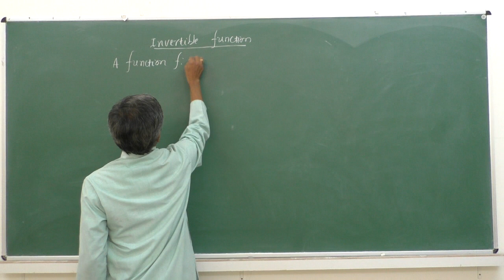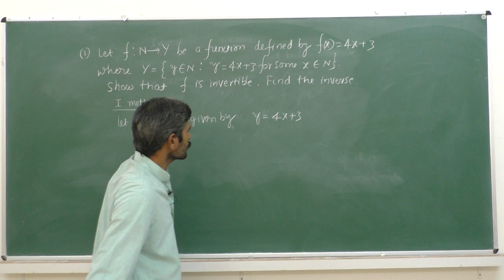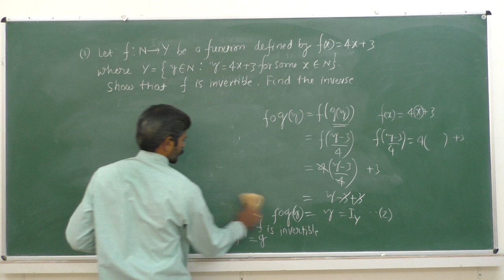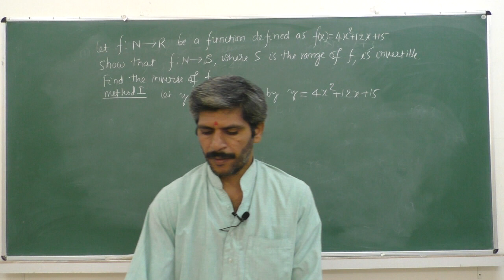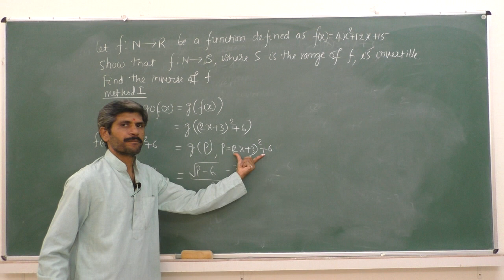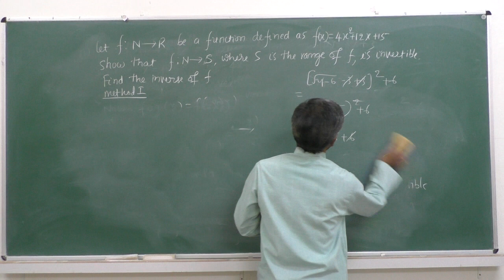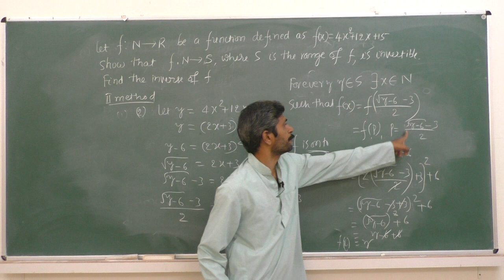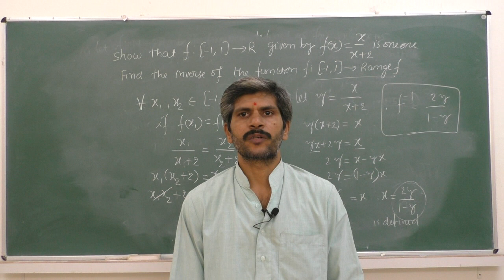II PUC- MATHEMATICS RELATIONS & FUNCTIONS session 5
Faculty : MAB
Subject: MATHEMATICS
Topic: RELATIONS AND FUNCTIONS